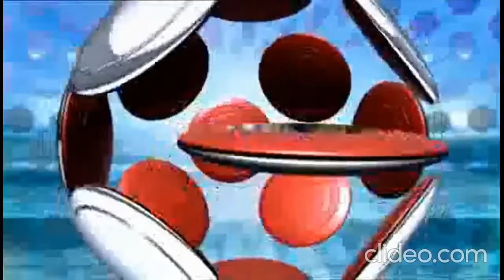Matty Taylor | Bolton's Greatest #8